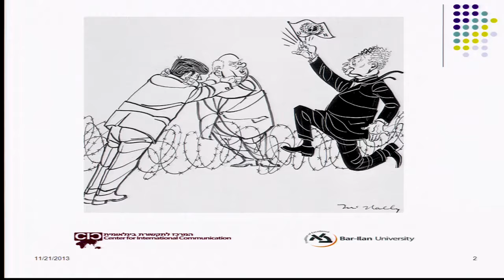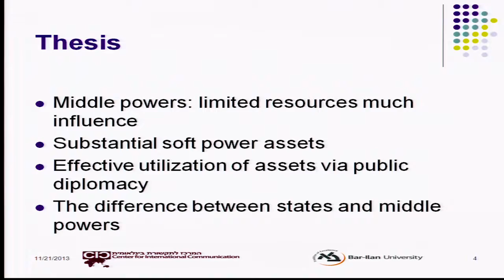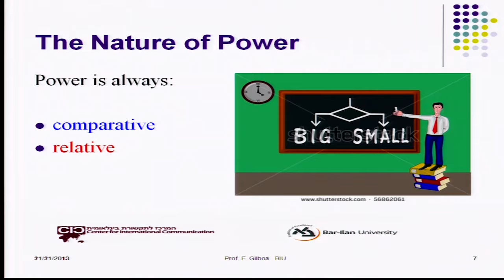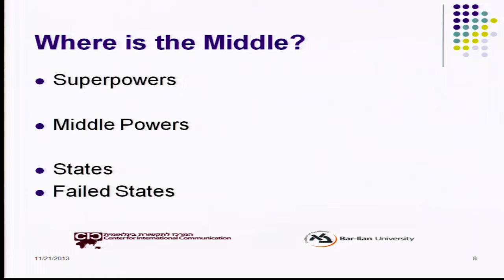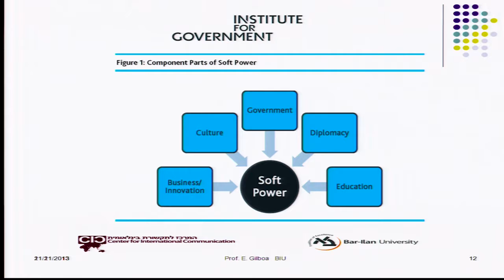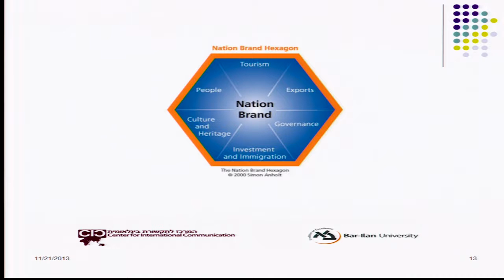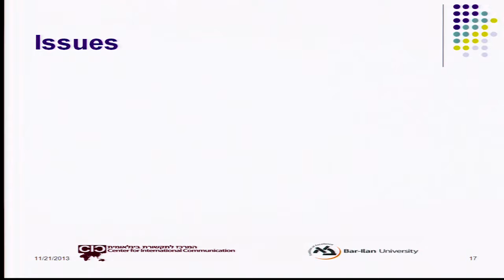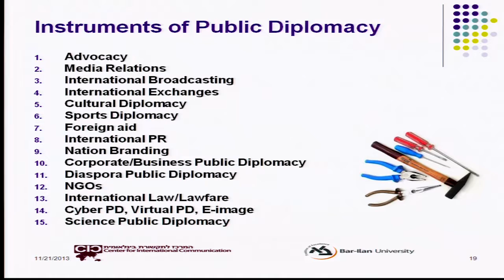제6차 KF 글로벌 세미나 - 패널1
제6차 KF 글로벌 세미나 중견국과 공공외교 : 지구적 공공선을 위한 네트워크 구축
패널1 공공외교에서의 중견국의 역할